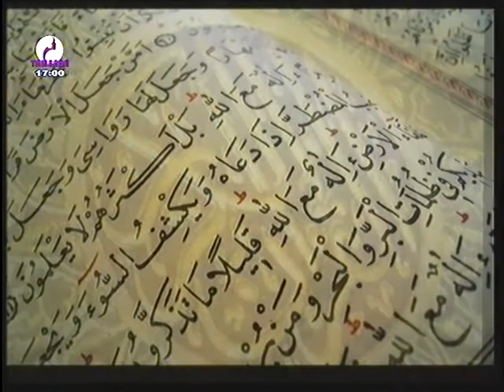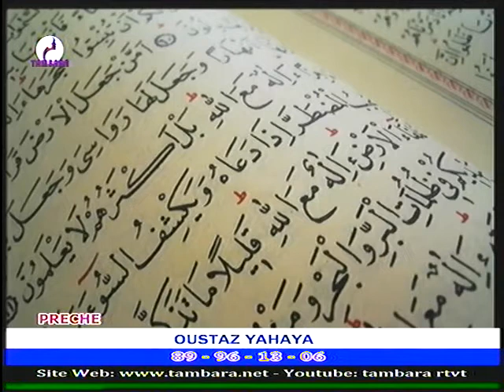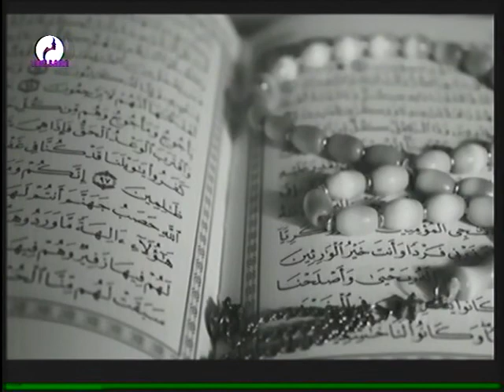Prêche de Oustaz YAHAYA du 28 Avril 2021 sur la télévision TAMBARA le miroir de la femme 2